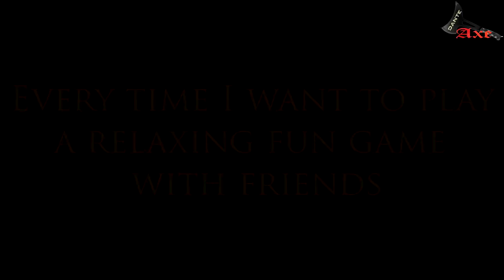LoL Relax 5v5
I always check this stuff first so dont worry, it's legit.